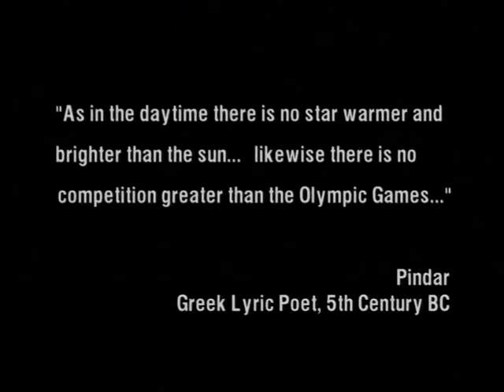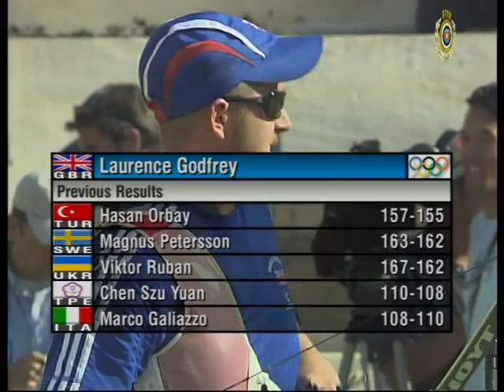Archery Olympics Technical Film - Archives 2004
Technical film on the Olympic Archery competition held in Athens, Greece, in 2004.